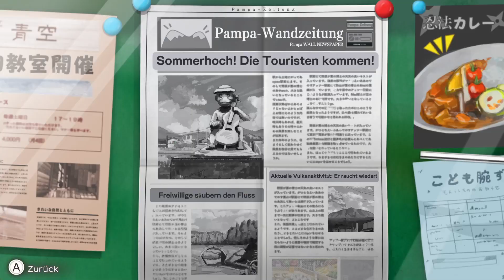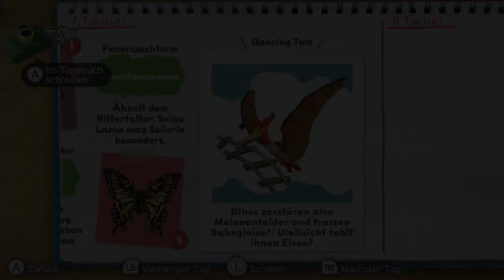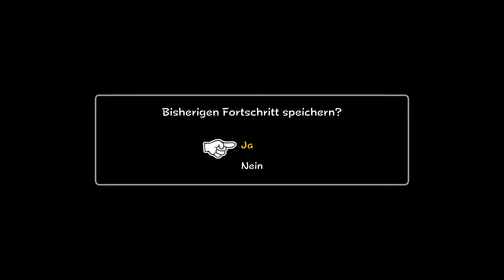Officier Rocky wäre stolz auf uns! - Shin chan: Meine Sommerferien mit dem Professor - #8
In Verbindung mit Harrys Dienstreise nach Kyushu verbringt Familie Nohara eine Woche im Haus der alten Freundin von Mitsy, welche in Pampa in der Präfektur Kumamoto lebt.
Auf dem Weg nach Pampa erhielt Shinnosuke von einem sonderbaren Mann am Bahnhof Kumamoto eine etwas seltsame, selbst erfundene Kamera – mit der Bedingung, dass er sie ausprobiert und überwacht.
Mit der Kamera in der Hand läuft Shinnosuke durch wunderschöne Wälder und Felder und genießt seine Sommerferien. Er fängt Insekten, die es in Kasukabe nicht gibt, und er geht den Leuten in der Stadt zur Hand. Außerdem hat er sofort neue Freunde gefunden.
Aber irgendwie sehen seine Freunde hier ja genau so aus, wie die aus seinem Kindergarten... Warum bloß?

PC Stats: RAM 16,0 GB
                 Prozessor: AMD FX(tm)-8300 Eight-Core Processor   3.30 GHz
                 NVDIA GTX 1060 3GB